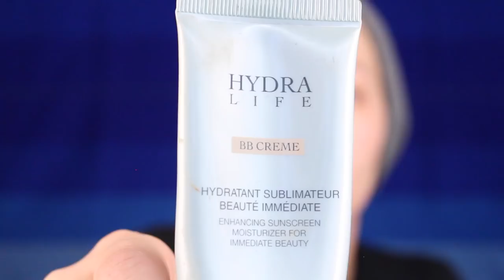Updated Everyday Makeup Routine *Turban* | Nura Afia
❤.:.PRODUCTS USED:.❤
Huda Beauty Complexion Perfection Base
Dior Hydra Life BB Cream
Tarte Shape Tape Concealer - Light Medium
Maybelline Brow Stylist - Blonde
ABH Brow Powder - Blonde
MAC Pro Conceal & Correct Palette - Medium
Laura Mercier Translucent Setting Powder
Tarte Clay Play Palette
MAC Technakohl Liner - Photogravure
Ofra Everglow Highlighter
MAC Talk Of The Town Mineralize Blush
MAC Lipliner in Hover
Too Faced Melted Matte: Holy Chic
Morphe Setting Spray
NYX Butter Gloss in Fortune Cookie